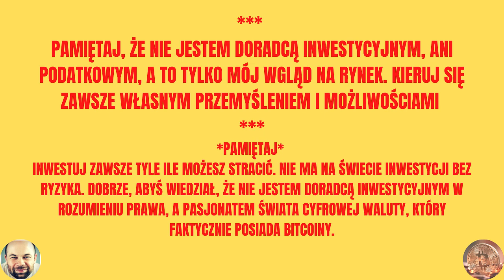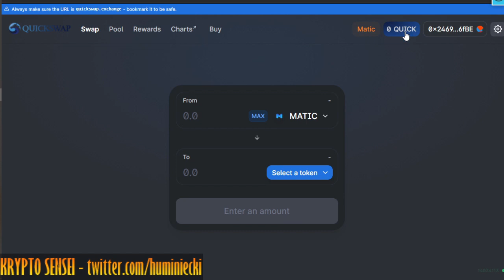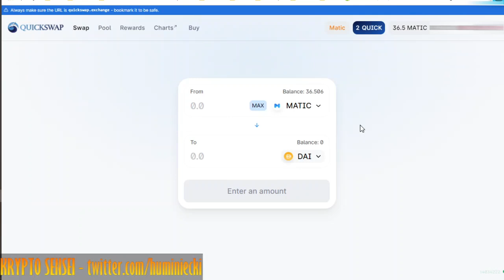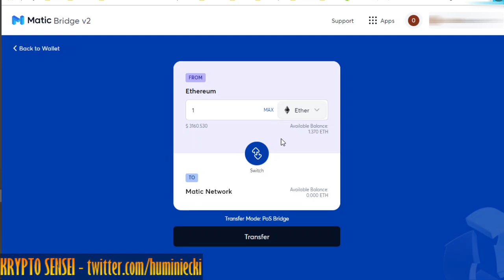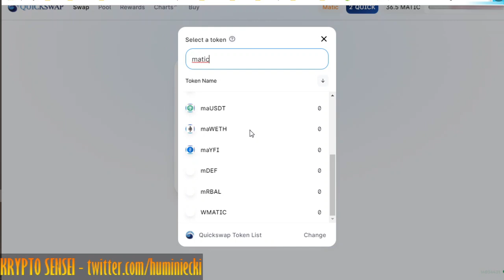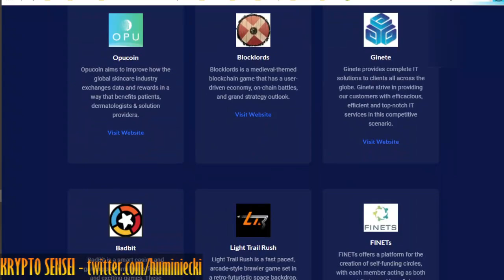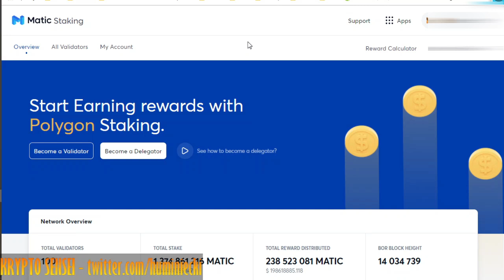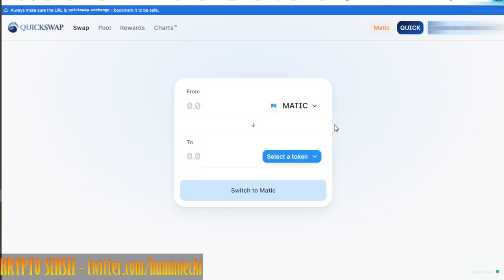Jak przerzucić ETH na POLYGON (Matic). Jak poruszać się po sieci POLYGON, transakcje na QUICKSWAP.